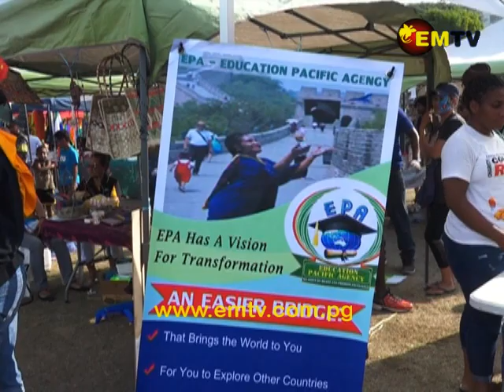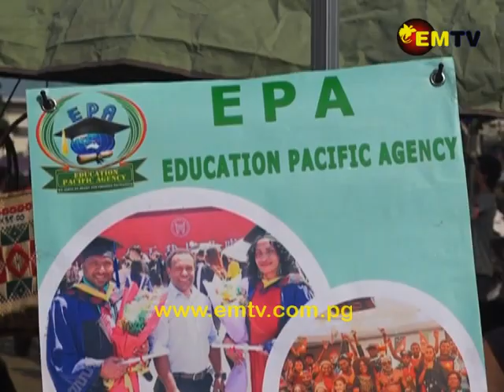Education Pacific Agency providing avenue for individuals who want to achieve their dreams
For the past 4 years, Education Pacific Agency has been providing an avenue for individuals who want to achieve their dreams through education.

EPA arranges scholarships for students who want do a post graduate, masters or PhD in China.

Director and Founder of Education Pacific Agency, Jeffers Heptol, believes the education on offer will improve one’s future ambitions.